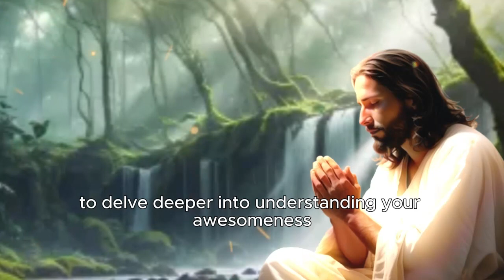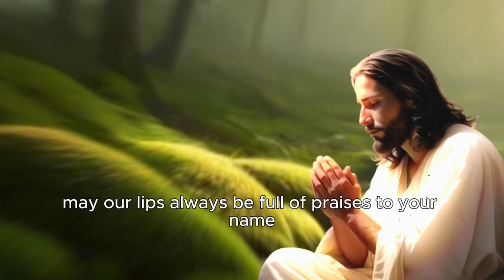Psalm 29 - Powerful prayer to hear God's voice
In today's video, we will dive into the depths of Psalm 29, a strong and powerful prayer for all evil to flee from our lives. This psalm is a source of inspiration and spiritual strengthening, reminding us of the awesomeness of our God and his transformative power.

Throughout this video, we will explore the importance of listening to God's voice in the midst of adversity, trusting in the power of prayer to connect us with Him. Prayer is a powerful tool that allows us to feel the divine presence and seek guidance in moments of uncertainty.

During prayer, we will meditate on the words of Psalm 29, seeking to find comfort and direction in the Lord's promises. This prayer is a powerful declaration of faith, reminding us that God is always at our side, ready to guide and protect us.

No matter what challenges we face, we can be assured that our God is greater than any adversity. As we dive into the prayer of Psalm 29, we are reminded of the power of the psalms and the importance of surrendering to God's will.

So join me on this journey of faith and prayer. Let's unite in a powerful prayer to hear God's voice, confident that He is always ready to hear and respond to us. May this prayer strengthen us and inspire us to live in complete confidence in the presence and power of God.

If you want to experience the transformative power of prayer, be sure to watch this video and share it with those who are also seeking a deeper connection with the divine.

Watch now and let the powerful prayer of Psalm 29 light your path and strengthen your faith. May the peace and presence of God always be with you.